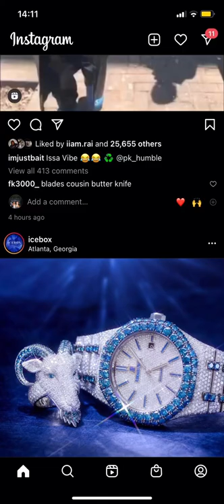Pk_Humble - Don’t let go🤾🏾